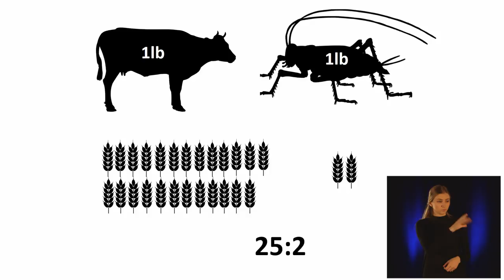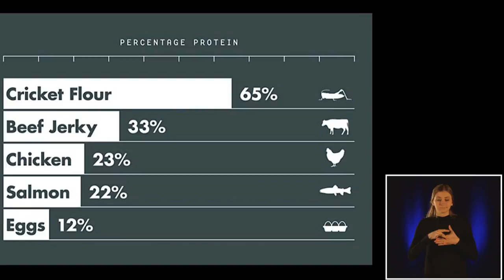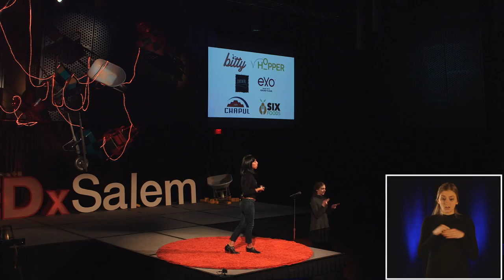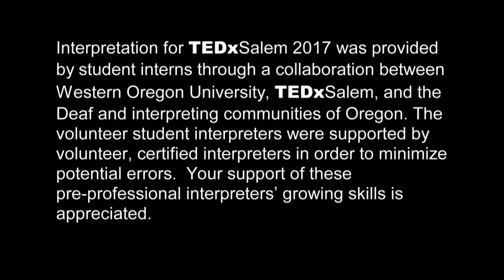Edible Insects: A Revolutionary protein to feed the world | Yesenia Gallardo | TEDxSalem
While crickets, grubs and insect eggs might not top your list of snack foods, they pop up in cuisine around the world, and they just might be the key to a greener planet.

Interpretation for TEDxSalem 2017 was provided by student interns through a collaboration between Western Oregon University, TEDxSalem, and the Deaf and interpreting communities of Oregon. The volunteer student interpreters were supported by volunteer, certified interpreters in order to minimize potential errors. Your support of these pre-professional interpreters’ growing skills is appreciated.

Yesenia Gallardo is an environmentalist and insect entrepreneur who seeks to further the dialogue about food and sustainability. She is a graduate of Yale University.